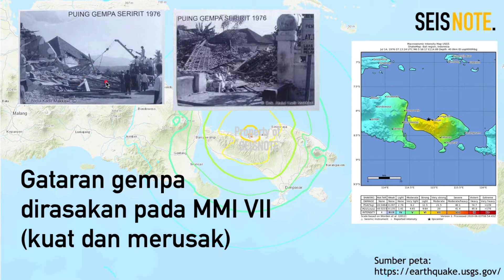Catatan Gempa Bali Magnitudo 6,5 pada 14 Juli 1976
Video singkat ini merupakan beberapa catatan tentang kejadian gempa Magnitudo 6,5 yang terjadi di Bali pada 14 Juli 1976.
Gempa ini memiliki mekanisme fokus sesar naik dan terjadi pada kedalaman 40 km dan tergolong gempa kuat dan merusak.